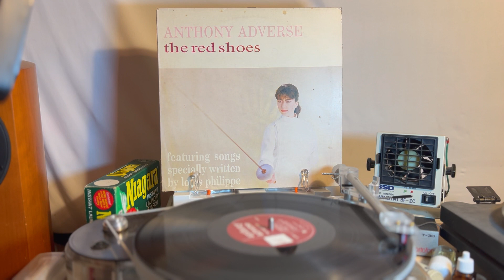London My Town - Anthony Adverse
The Red Shoes   Él / Cherry Red (UK)  ACME 11  1988年4月

Pioneer DJM-300-S
Korg DS-DAC-10R
1280bps